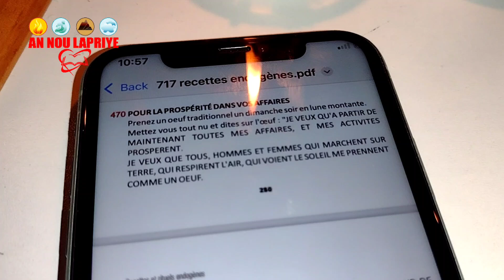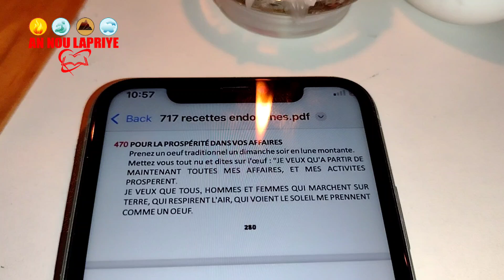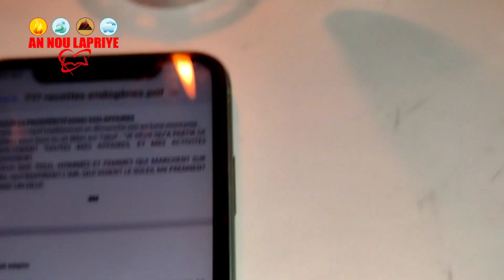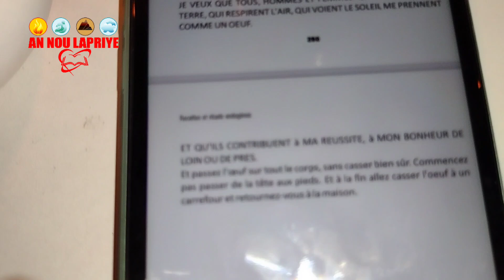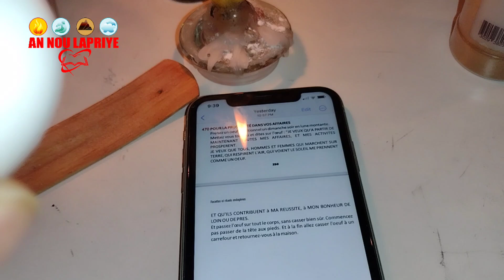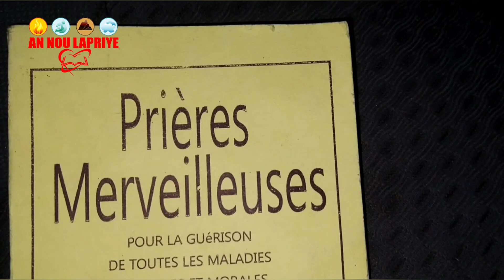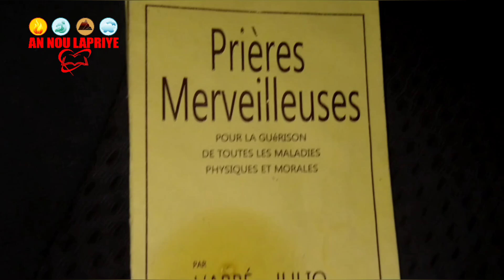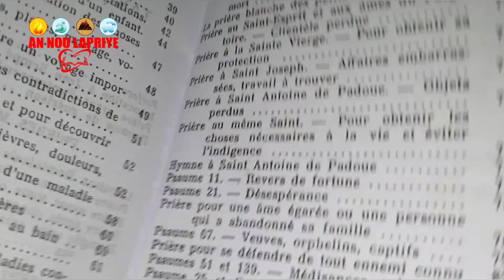Fè saa aswè a ak yon grenn ze,pou lajan,pou chans ak anpil lot bagay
Pi gwo reset puisan pou gen lajan,moute chans ou ak yon grenn ze

klike sou lien sa yo pou jwenn lot channel youtube ki asosye avek nou:
CHANNEL ARTISTO BON MAJI:
CHANNEL MAJI POU TOUT MOUN:
search_query=maji+pou+tout+moun+
CHANNEL MAJI CHO HAITI: